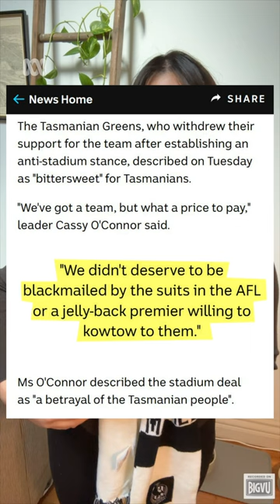Tasmania gets an AFL team? How's that work? | ABC News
Tasmania's time "has finally come", Premier Jeremy Rockliff says, after the AFL officially awarded the state the league's 19th team licence. So how did we get here and what comes next?